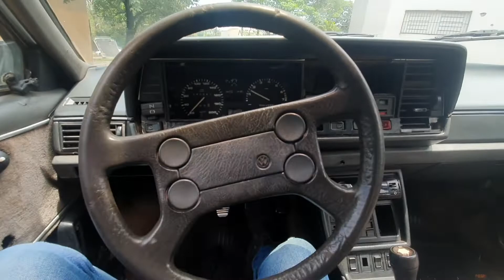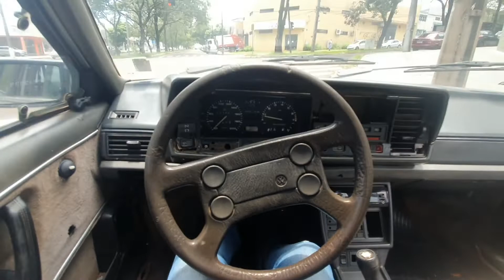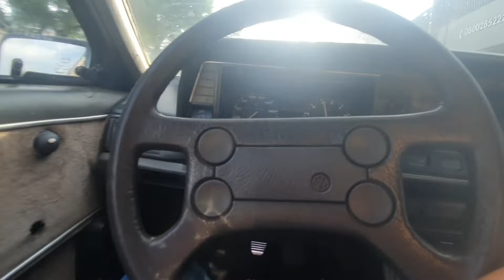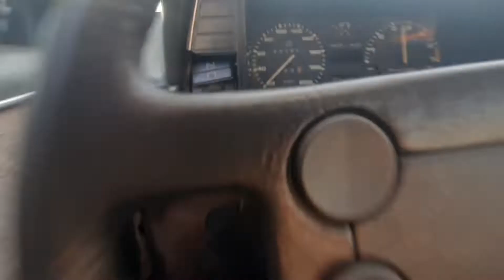VOLANTE 4 BOLA PRO SANTANAO - JETTAO ACELERO NO SINALEIRO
aqui vc acompanha o progresso do nosso santanao, acompanha nossos dias na oficina, garimpo de peças na cidade. inscreve aí